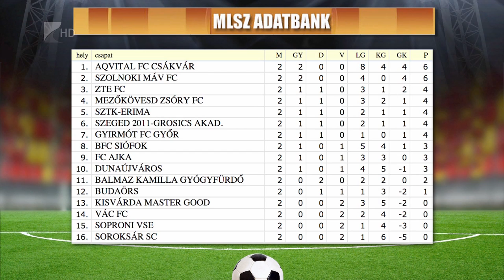Gól a hajrában - Kölcsey Tv